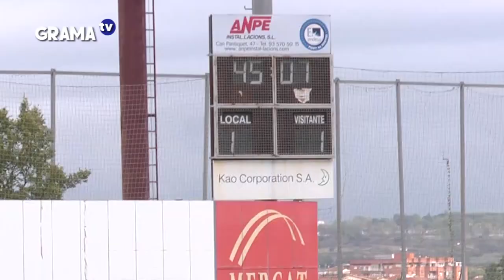El camino a Tercera División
Jornada 32, quedan dos para el final, y la Grama ya es campeona del Grupo 1 de Primera Catalana. ¡SOMOS DE TERCERA!